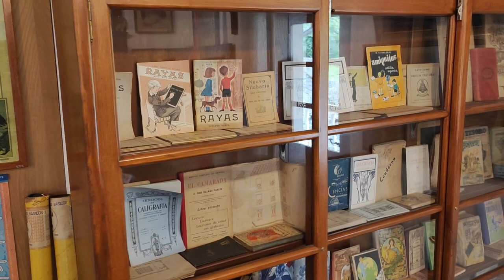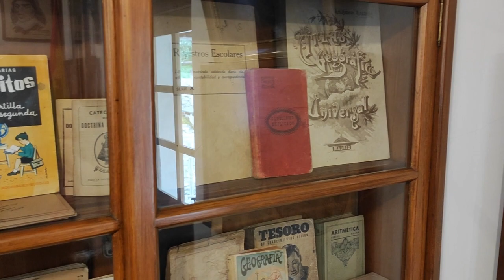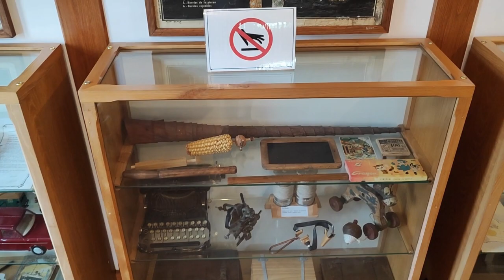ANTZINEKO ESKOLA. Nolakoak ziren lehengo eskolak? 🏘️| Ingurunearen ezagutza. Lehen Hezkuntza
Kaixo, artistak! Uda honetan Done Jakue Bidea egiten, Museo etnografikoaren barruan, honako altxorra topatu nuen.
Horrela, gure aitona-amonek nola ikasten zuten ezagutu dezakegu.
Gustatuko zaizuelakoan!